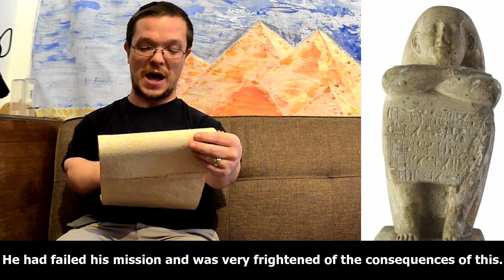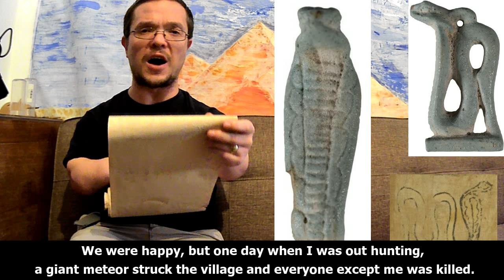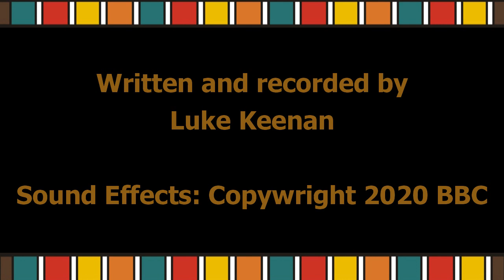Egyptian Tales - The Shipwrecked Sailor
A fantastic story within a story! Not to be missed!
Checkout our fantastic website to view some of the objects in the video!